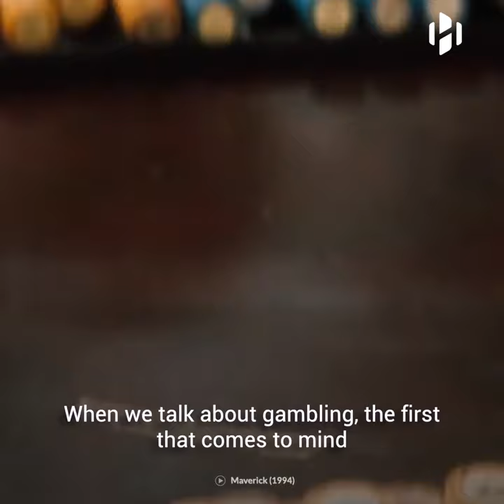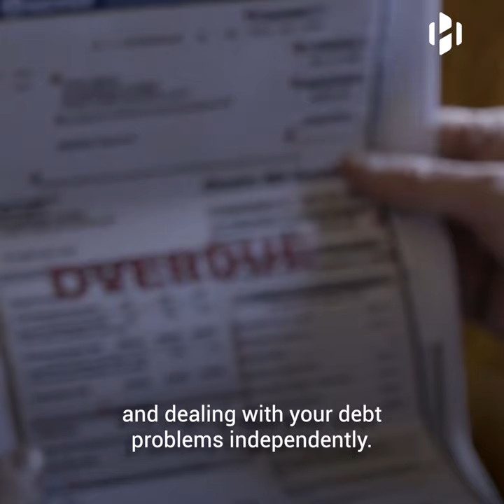What causes Gambling Addiction?